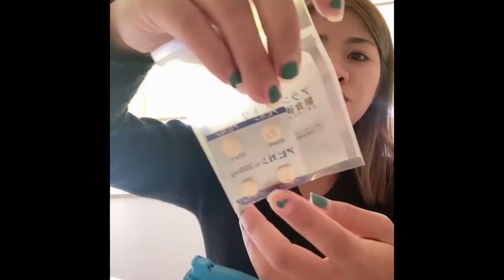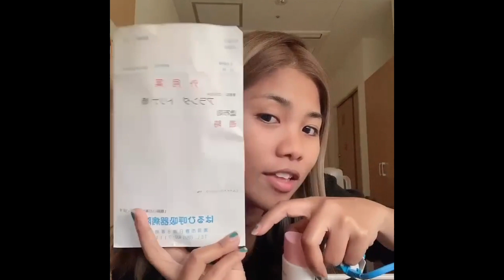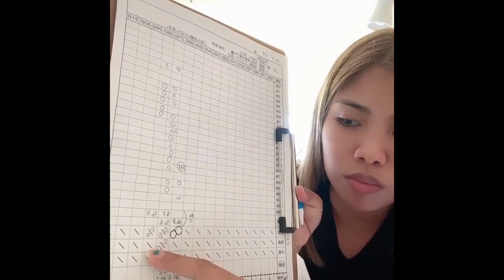DAY3-Covid-19 Quarantine Journey in Japan